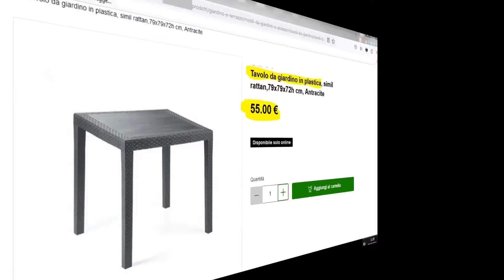RINNOVARE COLORE DI TAVOLI E SEDIE BAR IN 1 MINUTO CON RS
SOLO RS Blackttraction è il prodotto rinnovatore multifunzione che ti permette di rinnovare e mantenere il colore originale di sedie e tavoli in plastica e resina in 1 MINUTO per TUTTA UNA STAGIONE CON UNA SOLA APPLICAZIONE, invecchiati e sbiaditi all' aperto di attività come ristorante, bar, gelateria, birreria hotel e molto altro...e RISPARMIARE!!!
Elevatissima resa di RS, permette con 1 litro di prodotto di rinnovare circa 20 metri quadrati di superficie piana di plastica!